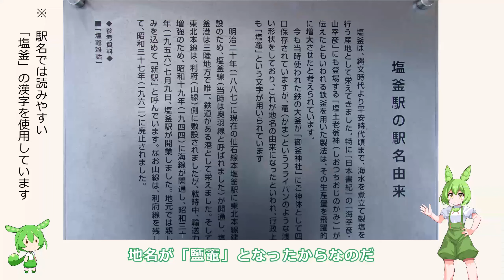【ずんだもん】 [解説] 今回の「宮城県の駅から」は「塩釜駅」。冬に撮影したので、日が傾くと、みるみるうちに暗くなっていく車窓の景色。塩釜駅から仙台駅前へと向かう列車の前面展望を楽しんでほしいのだ！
シリーズ「宮城県の駅から」。
第４弾で紹介するのは、仙石東北ライン(東北本線)にある「塩釜駅」。
ずんだもんとずんだももが塩釜駅を解説。
そして、塩釜駅から仙台駅前までの前面展望の様子。
日が落ちると、みるみるうちに暗くなっていく車窓の冬景色。
その様子をご覧いただきたいのだ！

00:00 塩釜駅の情報 (ずんだもん＆ずんだももによる解説)
01:44 仙石東北ライン(東北本線)「仙台」行き 出発進行！
04:50 国府多賀城駅
07:17 陸前山王駅
10:38 岩切駅
15:04 東仙台駅

【ＢＧМ】
龍崎一 様